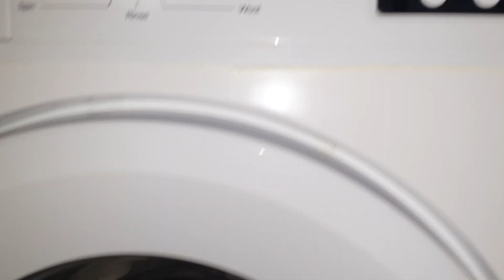Bush - Shirts 60c - Final spin (aborted)